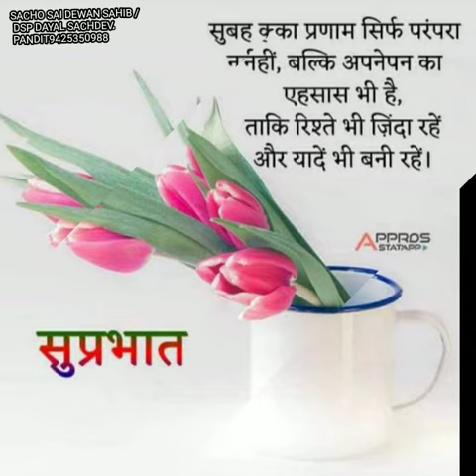HINDI SUVICHAR DUBBING DSP DAYAL SACHDEV PANDIT9425350988